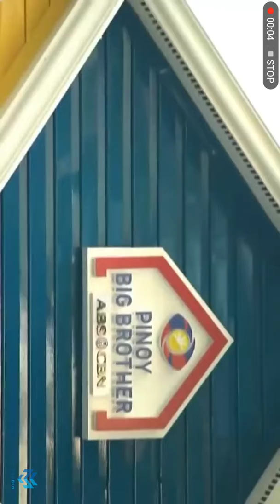FUMIYAM FUNNY MOMENTS🙈😂😂😂😂